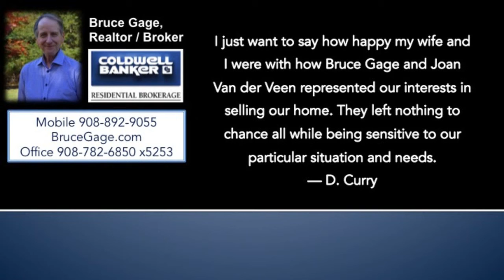real estate bargains 08530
Sited atop Music Mountain, this stately, meticulously maintained Garland Georgian colonial is a world above the competition. Extreme care was given to architectural design and top quality features for the extensive additions and upgrades. Spacious rooms, gleaming hardwood and tiled floors, luxury carpeting, extensive moldings and abundant natural light all add to the enjoyable ambiance. Gourmet kitchen and breakfast area offer access to the backyard splendor. Elegant master suite has a picture-framed tray ceiling, sitting area, spa style master bath with glass-doored walk-in shower and jetted tub and walk-in closet. Well-planned and ready for fun, the finished walk-out lower level with its game room with wet bar, expansive conservatory, media room, music room, second office, and full bath could work as a guest or in-law suite as well. The handsome grounds are a benediction of grandeur that will bedazzle the senses: inground freeform pool, 2-level paver patio, two-hole putting green and lush privacy landscaping. And the party-size elevated, covered veranda overlooks it all and has an outside staircase to access it easily. A wowzer!